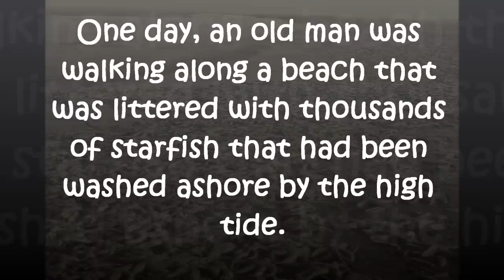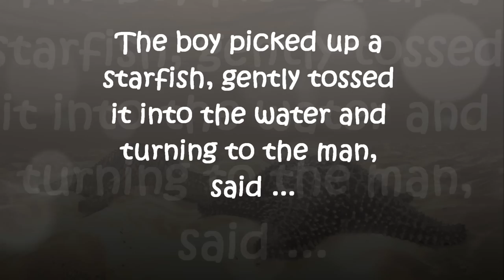Starfish Story: A Teacher's Influence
The Starfish story from the lens of the impact that teachers have on the world.